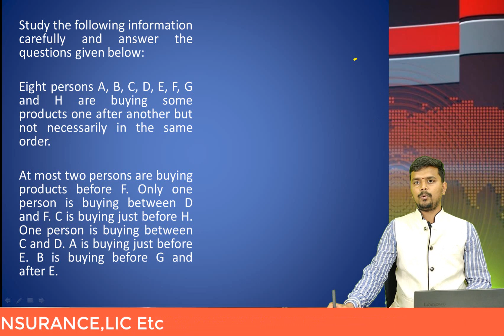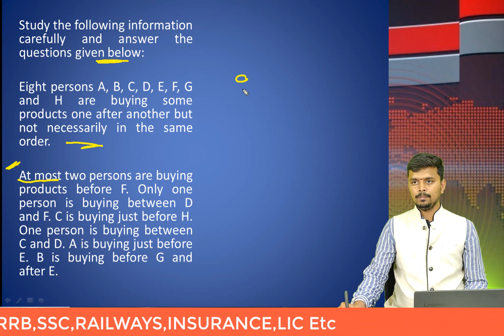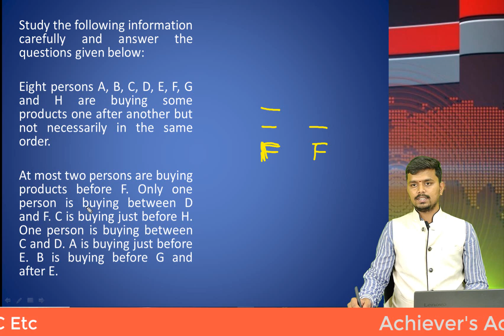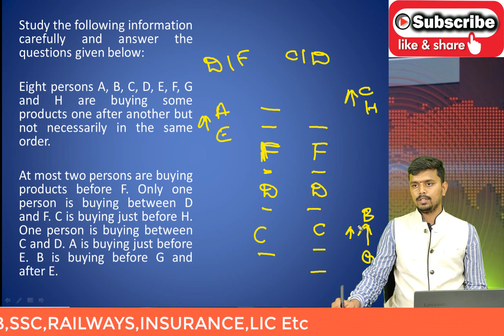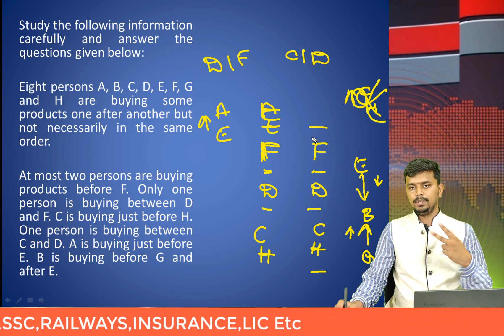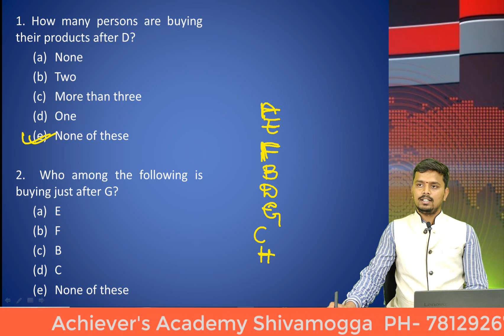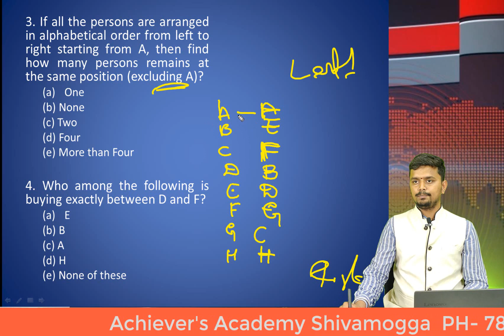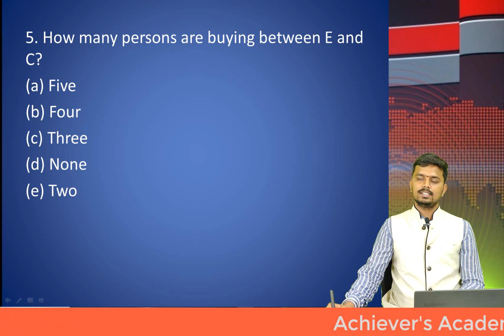Memory Based Question Asked In SBI Clerk